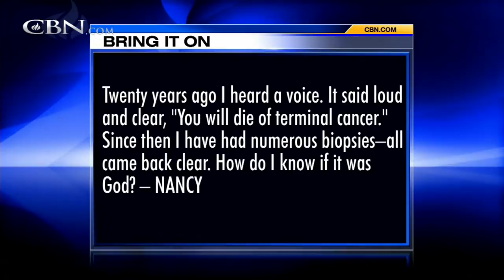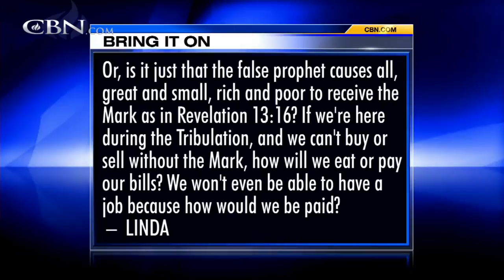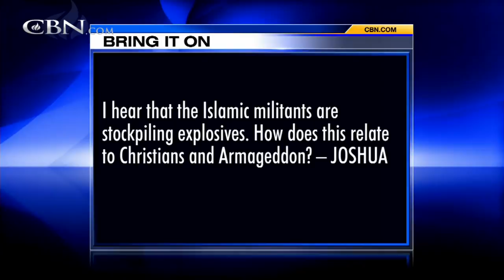Bring It On-Line: Christians and Armageddon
20 years ago I heard a voice. It said loud and clear " you will die of terminal cancer". Since then I have numerous biopsies all came back clear. How do I know if it was God? Could this Iranian Nuclear 'deal' be the covenant spoken ... ...